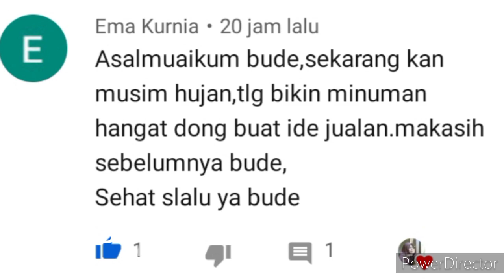MINUMAN SAAT MUSIM HUJAN BANDREK SUSU//IDE JUALAN MODAL KECIL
UNTUK SAUDARI EMA SEMOGA BERMANFAAT  BANDREK SUSUNYA YA,OH ITU AIR KESELURUHAN 1500 ML, TAPI MENURUT SAYA MASIH TERLALU PEDAS TAPI MISALNYA SUKA PEDAS INI PAS BANGET  BISA DI TAMBAHKAN LAGI 500 ML
TERIMAKASIH ATAS RIQUESNYA 🙏 SUKSES SLALU

BAHAN BAHANNYA
300 GRAM JAHE EMPRIT
1500 ML AIR
225 GRAM GULA AREN (2 BUTIR)
2 BATANG KECIL KAYU MANIS
5 BUTIR CENGKEH
2 BUTIR CABE AREY(PENGGANTI KAPOLAGA)
1 SHASET SUSU SKM